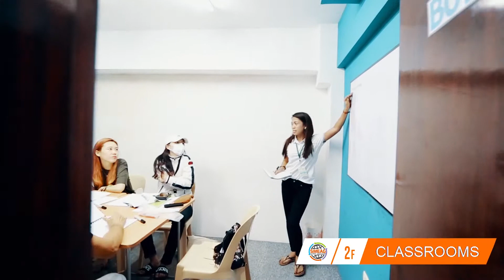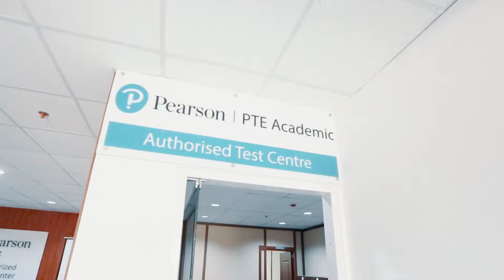:[Англи хэл сурцгаая] Филиппин улсын Себу хотын Англи хэлний Академи : Sparta Tour 2019 (Short)